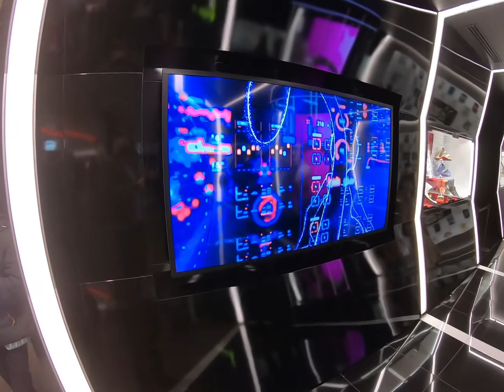Vlog 14- Christmas in Tokyo! Shibuya/Tokyo Disney